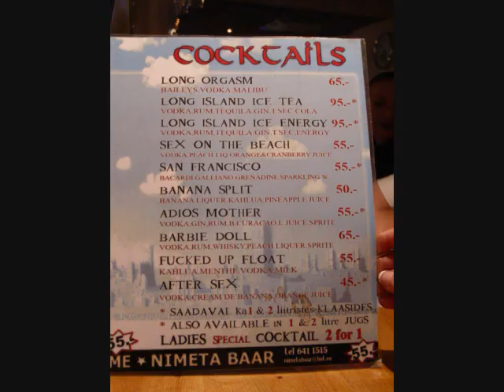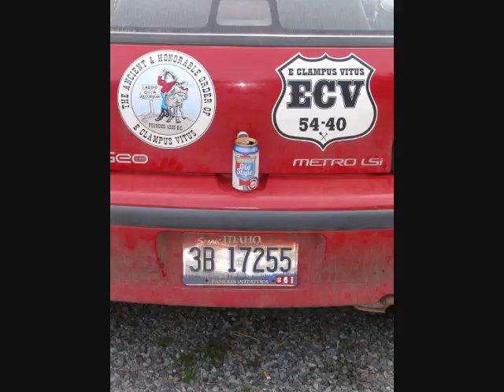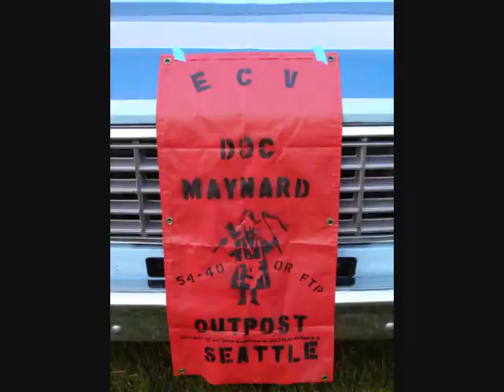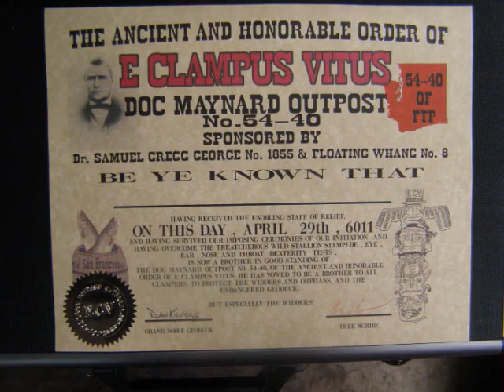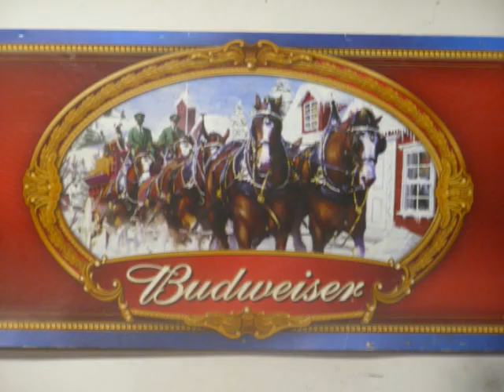Doc Maynard Candle Light 2006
Candle Light Doins 2006
Doc Maynard Outpost 54-40